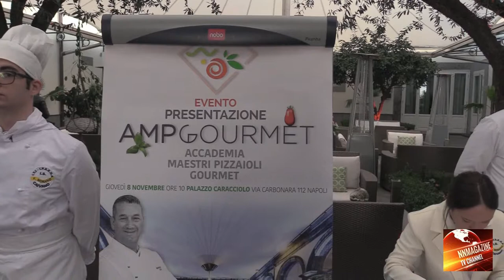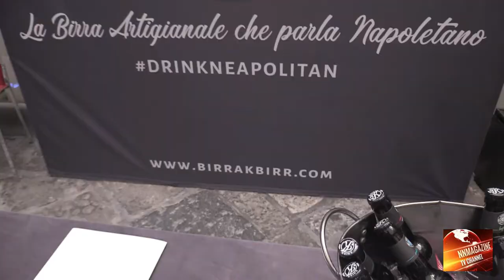Napoli Nasce l'accademia della pizza gourmet